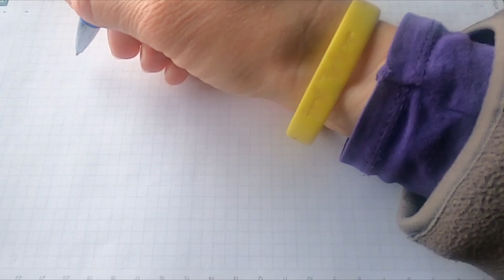Beautiful Relaxing Music for Stress Relief - Calm Celtic Music for Meditation, Sleep, Yoga from home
Please enjoy your meditation at home!

Thank you very much for listening and leaving feedback my Relax Times channel. Every single day I am very happy by all your warm supports and it really inspires me to work even harder on my music.

Enjoy more with our playlists below!